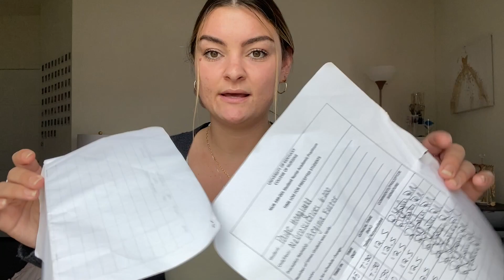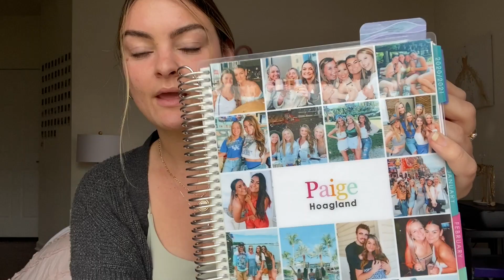WHATS IN MY CLINICAL BAG | nursing school and student nurse intern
Hi! Today's video is a what's in my clinical bag video! I take this bag to clinical with me and also to my 12 hour shifts as a student nurse intern.